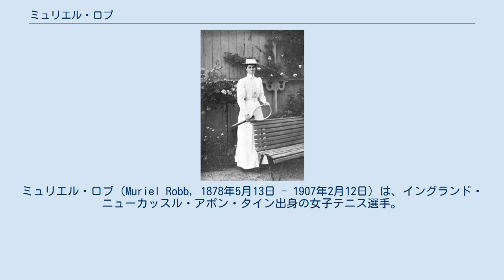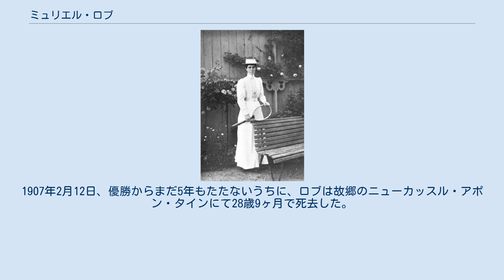ミュリエル・ロブ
ミュリエル・ロブ（Muriel Robb, 1878年5月13日 - 1907年2月12日）は、イングランド・ニューカッスル・アポン・タイン出身の女子テニス選手。
フルネームは Muriel Evelyn Robb （ミュリエル・イブリン・ロブ）という。
1902年のウィンブルドン選手権女子シングルス優勝者であるが、優勝から5年後に28歳で死去した「最も短命なウィンブルドン優勝者」としても知られる。
ロブのテニスは、当時としては画期的なオーバーヘッド・サーブと、強力なフォアハンド・ストロークを最大の武器にした。
 ミュリエル・ロブは1899年に「ウェールズ選手権」で優勝し、1901年に「アイルランド選手権」と「スコットランド選手権」で優勝した。
ウィンブルドン選手権には1899年から出場し始めたが、1901年までは「チャレンジ・ラウンド」（Challenge Round, 挑戦者決定戦）の準々決勝で敗退していた。
1902年のチャレンジ・ラウンド決勝で、ロブはアグネス・モートン（1872年 - 1952年、アガサ・モートンとも呼ばれる）を 7-5, 6-4 で破り、初めて「オールカマーズ・ファイナル」（All-Comers Final）方式の決勝で大会前年優勝者シャーロット・クーパー・ステリーへの挑戦権を得た。
（チャレンジ・ラウンド → オールカマーズ・ファイナルという方式では、大会前年優勝者は無条件で決勝に進出できた。）この決勝戦は、ロブがクーパー・ステリーから 4-6, 13-11 のリードを奪った段階で試合が雨天のため翌日順延となった。
翌日は試合を第3セットから再開するのではなく「最初からやり直し」の形になり、ロブが 7-5, 6-1 でクーパー・ステリーを破ったスコアがウィンブルドンの優勝記録表に記載されることになった。
やり直しのために破棄された前日の 4-6, 13-11 も含めて、1902年のウィンブルドン女子シングルス「オールカマーズ・ファイナル」は総計「53ゲーム」を要する試合になった。
 しかし、ロブは1903年のウィンブルドン選手権に大会前年優勝者として出場できなくなった。
1907年2月12日、優勝からまだ5年もたたないうちに、ロブは故郷のニューカッスル・アポン・タインにて28歳9ヶ月で死去した。